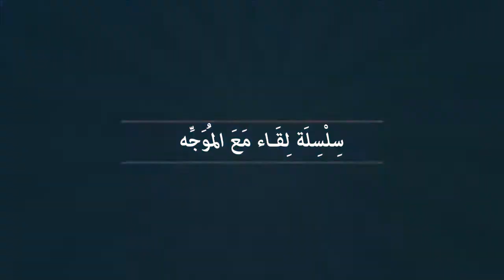Lahoucine El Merabet | présentation d'Une Histoire Marocaine... de Abdelkhaleq Jayed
Présentation et lecture d'une Histoire Marocaine... par Dr. EL MERABET LAHOUCINE, professeur agrégé à CPGE de Marrakech et Doctorant en littérature
Une Histoire Marocaine est un nouveau roman de Abdelkhaleq Jayed et qui a vu le jour cette année, c'est le 3e volet de la trilogie de Abdelkhaleq Jayed, écrivain, romancier et professeur de l'enseignement supérieur à la Faculté des Lettres et des Sciences Humaines d'Agadir.

« Une histoire marocaine, tenant à la fois du roman policier et du roman noir, est une enquête dans un village reculé de l’Atlas central sur une affaire de meurtre trop vite enterrée, menée par un journaliste dont la vie jusqu’alors était enfermée dans un cercle stérile, miné par les déceptions et la solitude qu’il réussit à résorber dans l’amour sage et généreux qu’il découvre au cours de ses investigations, mais à la personnalité attachante, entre héros et anti-héros (…) »

Abdelkhaleq JAYED est enseignant de Lettres à l’Université Ibn Zohr et écrivain. Il a publié trois romans (Une Trilogie Numide) : Bu Allun Le Joueur de tambourin (Editions Aïni Bennaï, Casablanca, 2007), Embrasement (Editions l’Harmattan, 2011) et Une Histoire marocaine (Afrique Orient, 2016), ainsi qu’un poème Musique de pierres (Editions l’Harmattan, 2012). Il a par ailleurs publié deux ouvrages de critique littéraire : Ecriture de soi et spiritualité (2013) et Espace et représentation (2015).

Voir aussi:

présentation et lecture d'Une Histoire Marocaine de Jayed par Dr. Lahoucine El Merabet
Conférence: Une Histoire Marocaine par Jayed Abdelkhaleq  1/3
UNE HISTOIRE MAROAINE PAR JAYED ABDELKHALAQ 2-3
Jean Christian Marcovici lit un extrait d'Une Histoire Marocaine de Abdelkhalaq Jayed 3|3
Kharbouch Amine à Jayed Abdelkhaleq: Comment faites-vous pour écrire Jayed?
M. Martah: Sans le scandale il n'y a pas de littérature et il n'y a pas d'un intérêt
Abdelkébir Khatibi de Selegan au déconstructivisme par Marc Gontard
De la langue litteraire à la langue cinématographique Itinéraires de narration opposées | Dr. Ahmed Gasmi